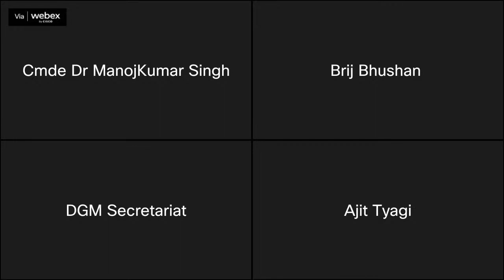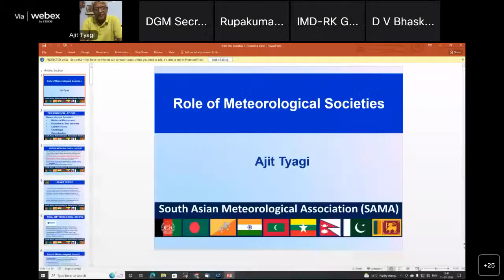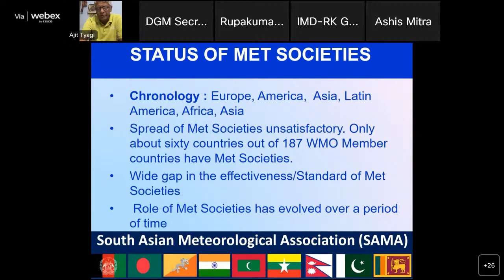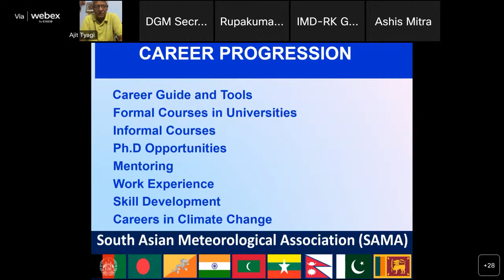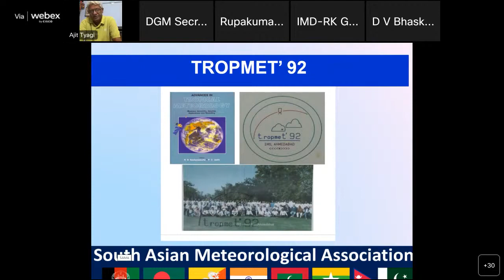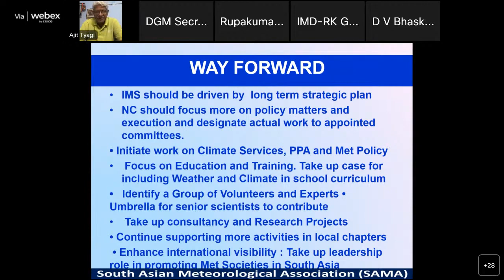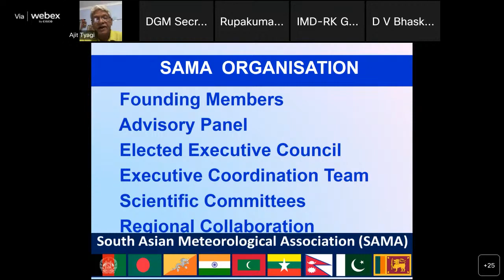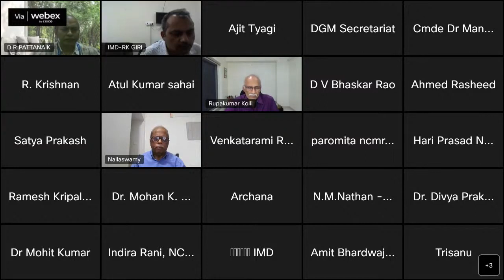4th Talk of IMS-IMD Lecture Series by Dr. Ajit Tyagi- Video Uplaoded by IMS Khurja Chapter- MSAT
TOPIC:- "Role of Meteorological Societies"  - IMS HQ - IMD

The recent advances in weather predictions have led to a growing demand in a variety of value added weather services. To meet growing scientific challenges and societal demands, Meteorological Societies have important role in promoting research in meteorology and allied sciences, developing new technologies, applications and services for the benefit of the society. In the developed countries National Meteorological Societies have a long history of promoting research, capacity building, outreach activities and developing public, private and academia partnerships. Indian Meteorological Society (IMS) is a leading scientific society having 30 local chapters and more than 3500 Life Members. The IMS is working on the involvement of senior/retired scientist as mentors and volunteers from younger members to plan and implement long term E&T and S&T programmes.  IMS is engaged to promote and leverage Public, Private and Academia partnership in it activities and evolving as a premier professional body for the advancement of meteorology and allied sciences for the societal benefits.

About Speaker: - Dr. Ajit Tyagi is currently Senior Advisor at Integrated Research and Action for Development, New Delhi  and Member of WMO/WWRP Working Group on Tropical Meteorology. He has served as Koteswaram Chair Professor with Ministry of Earth Sciences, Director General of Meteorology, India Meteorological Department and Assistant Chief of Air Staff (Meteorology), Indian Air Force.  He was Permanent Representative of India (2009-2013) with WMO and member of its Executive Council. He has served on the Governing Councils of SAARC Meteorological Research Centre and IITM Pune. He played important role in organizing South Asian Climate Outlook Forum (SASCOF) and developing Global Framework of Climate Services (GFCS).

Regards
Indian Meteorological Society - Khurja Chapter
MYWAY SPACE TRUST MSAT